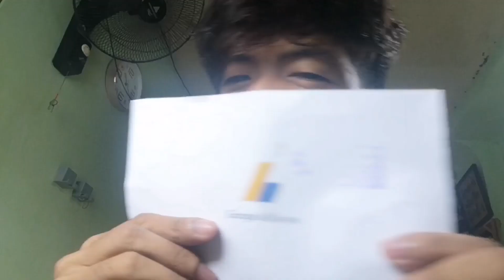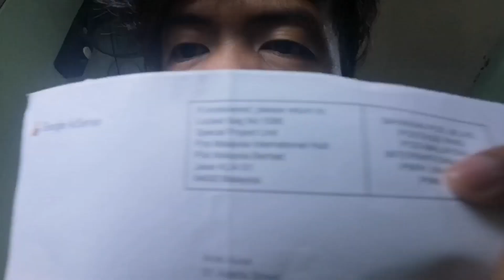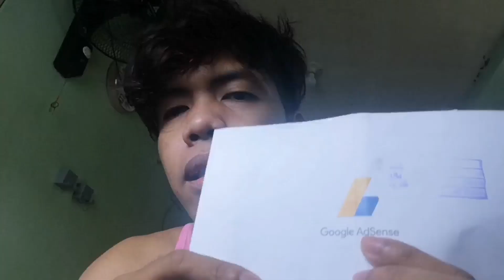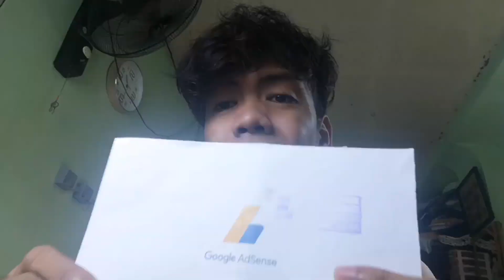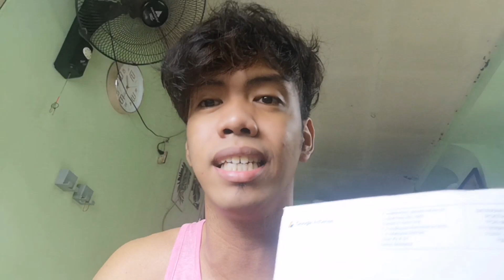KABAGANG IS BACK | MAY GOOGLE PIN NA!!